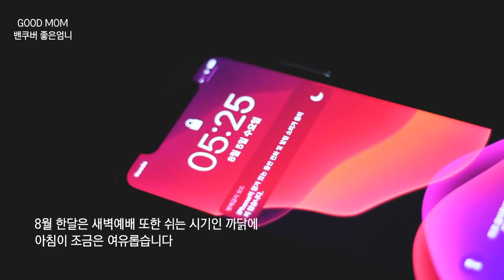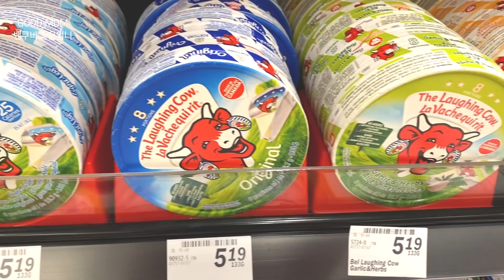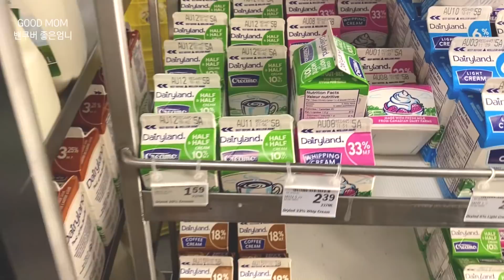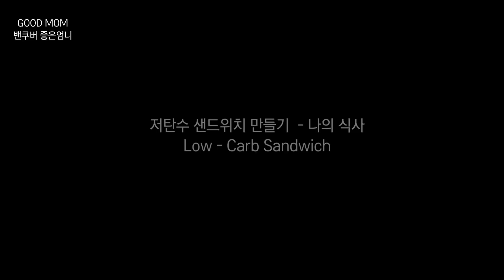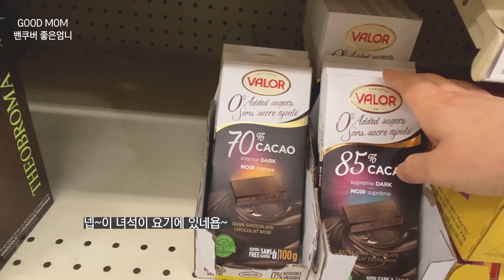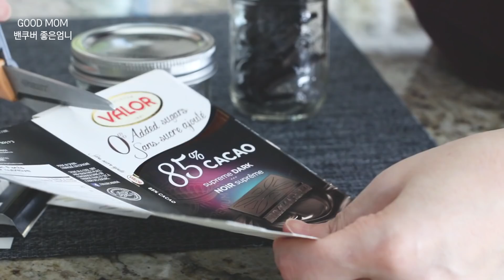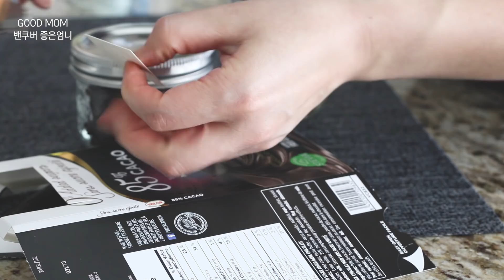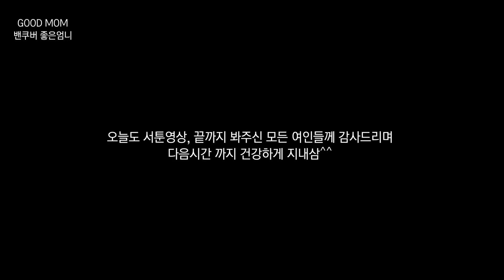#17 주부의 저탄수식단/아침루틴/일상/동네마켓/건강한다이어트/저탄수샌드위치/저탄수다이어트식단/여유란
아줌마의 지속적인 영상과 편집에 힘이됩니다.^^

저는 완전한 저탄고지의 식단까지는 아니고
흰밀가루, 흰쌀, 그리고 탄수화물의 함량이 많은 식재료는 가급적 피하거나 줄이려는 식단입니다.

천천히 살을 뺐고
지금은 몇달동안 유지하고 있는데
맛있는 음식들로 배부르게 지낸다죠.

이유를 모르는 반복된 더부룩함은 물론이요
두통도 거의 사라진 까닭에
가능한 건강한 탄수화물을 조금씩 섭취하며
저탄수식단을 이어나가려고 노력하고 있는 주부입니다.
완전한 무탄수화물 식단은 아니니까요

하지만 식구들은 일반식이므로
유투브 영상에는
저탄수 식사와 일반식사가 같이 공유될 수도 있습니다.

이 점을 참고바라며 영상 시청을 해주시면
감사드려요

이런저런 생각들이 많은 평범한 중년 아줌마의 마음을 나누고자 합니다.
좋은마음으로 공감해주시는 분들께
항상 고마운 마음이네요^^

[전자렌지로만드는 간단한 저탄수빵 레시피]
*샌드위치빵으로 사용*

아몬드가루 40g  - 약 6큰술 정도

달걀 2개

코코넛오일 2큰술(약 30g)
(코코넛오일이 아닌 다른 오일도 괜찮습니다)

베이킹파우더 1작은술
(베이킹소다가 아닌 베이킹파우더예요)

*전자렌지에서 약 2분30~3분 사이의 시간소요*

*영상의 재료*

**위의 링크를 통해  구매하시면